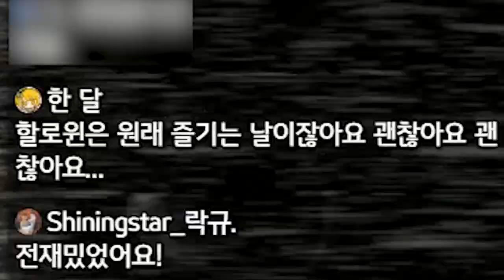[채나라] 나라를 놀라게 해라!! l 샤이닝스타shiningstar